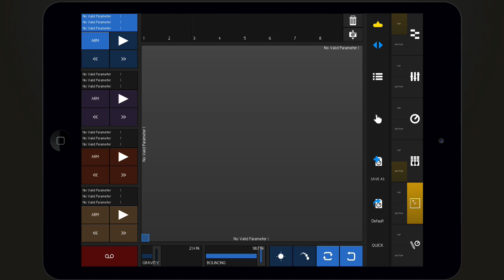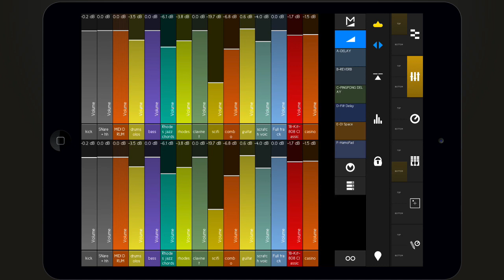touchAble 2 User Guide : First Contact - Control Ableton Live with iPad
TouchAble App for iPad is available worldwide exclusively through the iTunes App Store

To enable control over several parts of Live at the same time, the Main View of touchAble is split into 2: Top & Bottom.
The Main Menu on the right allows you to show a combination of Modules in Top & Bottom view or a single Module in one full screen view.
To switch to another Module simply tap the Top or the Bottom button of the module you want to use, and the old module in that view will be exchanged with the new one.
To switch to the full screen mode of a given Module, tap on the big button to the right of the Top & Bottom buttons of the respective Module. The app will remember which of the Modules were selected before and will take you right back to them if you tap the full screen button again.
Use the icon located on top of each module side bar to show or hide the transport bar. The transport bar contains a number of controls and status displays for the currently active Live set.

Use the arrows icon to show or hide the main menu at anytime.